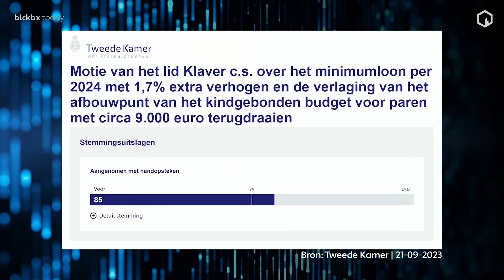Kabinet en Tweede Kamer in strijd om verhoging minimumloon en accijnsverlaging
De volledige uitzending van blckbx today #226 woensdag 4 oktober 2023 is te bekijken

De Tweede Kamer wil het minimumloon omhoog en de accijnzen omlaag, maar volgens minister van Financiën Sigrid Kaag is dit geen goed idee. De Kamerleden debatteren erover bij de Algemene Financiële Beschouwingen.